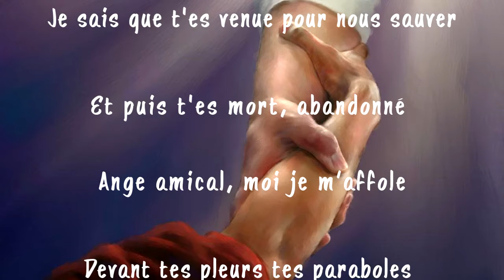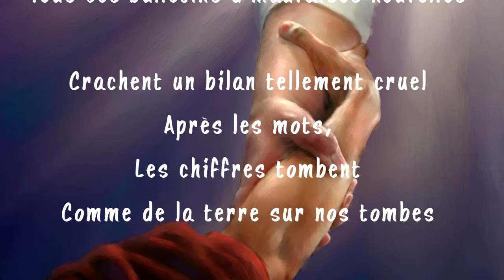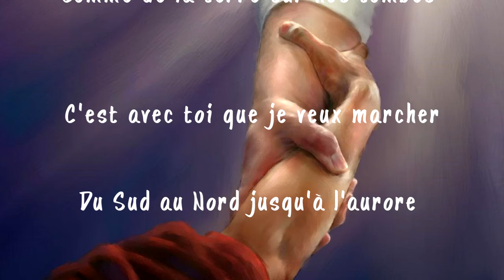Ange amical de Gilbert Langevin